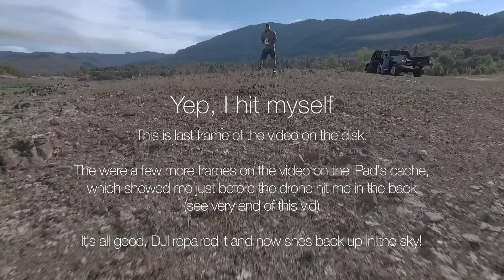I Hit Myself with my Drone | Fast Fly-By's Phantom 4 Sport Mode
Hauling a** in Sport Mode with my Phantom 4 Drone. After 12 successful fast fly-bys past my own head, I hit myself in the back at nearly 50 mph. The battery flew out immediately and the video stopped, but I got the last image just before impact off my iPad. The drone was tore up pretty bad as it tumbled across the bedrock from the dry bottom of the lake. I sent it to DJI and it cost me $398 to repair it. Now she's back up in the sky and I'm being more careful in Sport Mode!